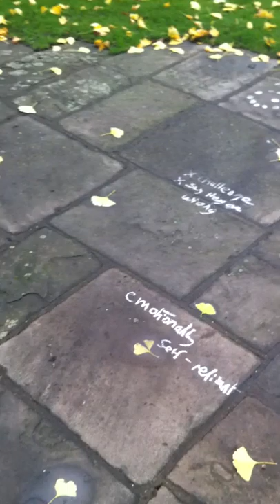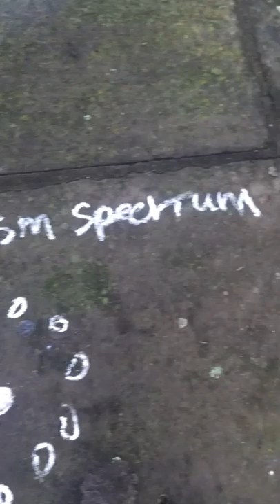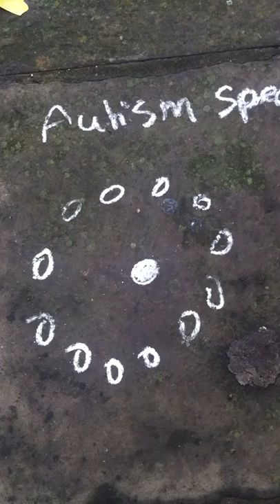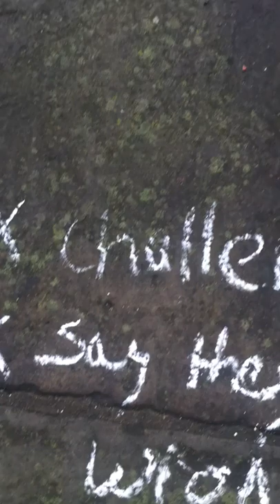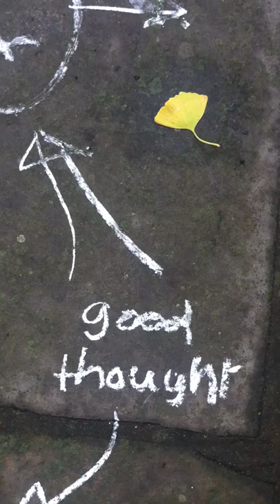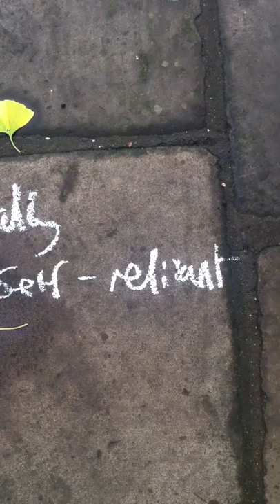How I help a younger autistic child.mov